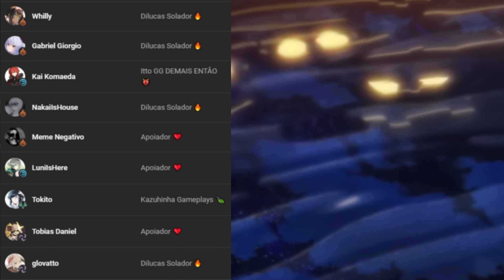𝐗𝐈𝐍𝐆𝐐𝐈𝐔 C6 é 𝐐𝐔𝐄𝐁𝐑𝐀𝐃𝐎!!! | TIROS NO BANNER DA 𝐘𝐄𝐋𝐀𝐍 | GENSHIN IMPACT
monstro
meu outro canal:
meu tiktok:
meu twitter:
Seja membro do canal, foi o João Li que pediu (CONFIA):
0:00 opa tudo bom?
0:10 deixa um like aí só pra eu testar um negócio 👉👈
1:00 clica no botão de se inscrever só pra testar um negócio 👉👈